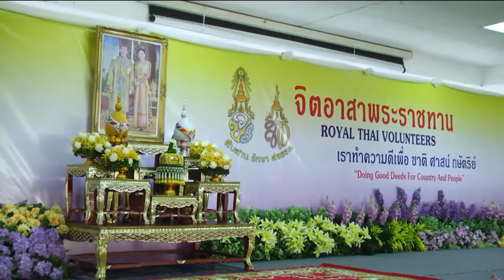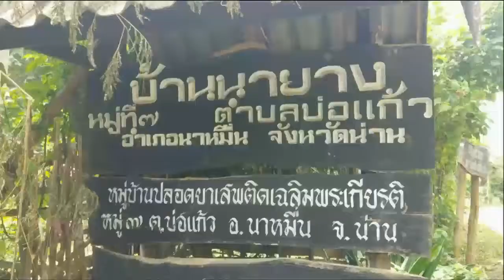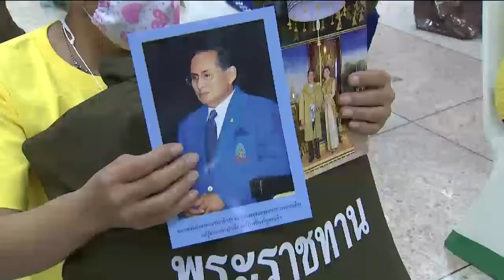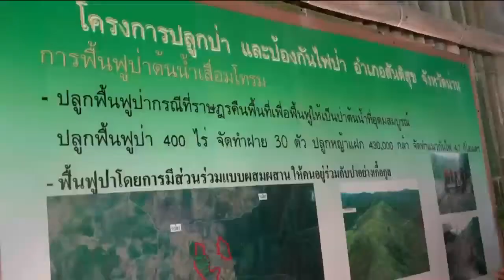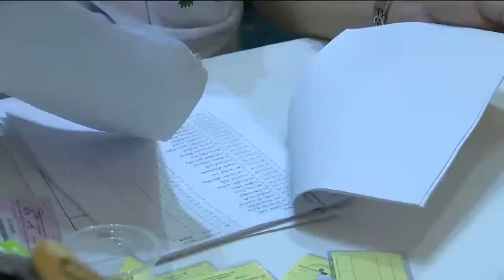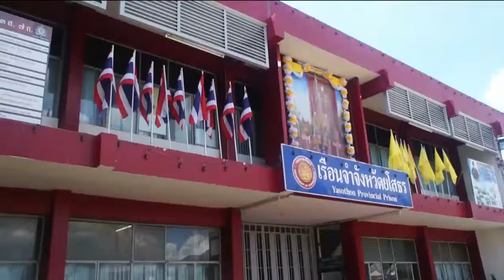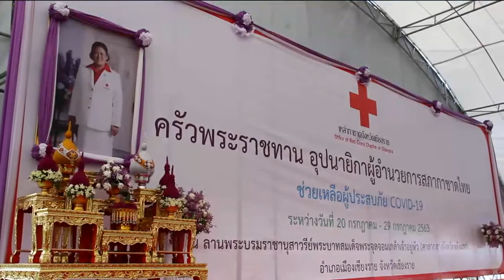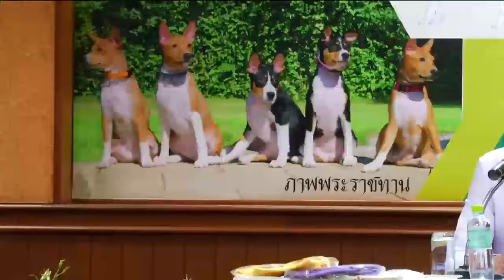ข่าวในพระราชสำนัก 24 ก.ค. 63